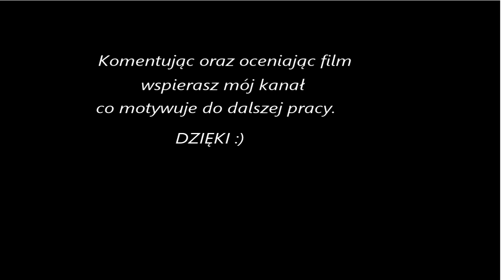Rise of the Tomb Raider #02 - Syria,grobowiec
Rise of the Tomb Raider na platformę PC Windows kontynuuje historię opowiedzianą w poprzedniczce. Wydarzenia, jakie miały miejsce na wyspie Yamatai, odcisnęły piętno na bohaterce, czyniąc ją twardszą i bardziej bezwzględną, a zarazem niespokojną kobietą. Tym razem Lara postanawia ruszyć na Syberię tropem tajemniczego Proroka, a jej celem są ruiny miasta Kitież mającego jakoby ukrywać źródło nieśmiertelności. Historia jest związana z badaniami prowadzonymi przez ojca dziewczyny, jego samobójczą śmiercią i zakonem Trójcy - odwiecznych przeciwników Proroka i jego ludu.